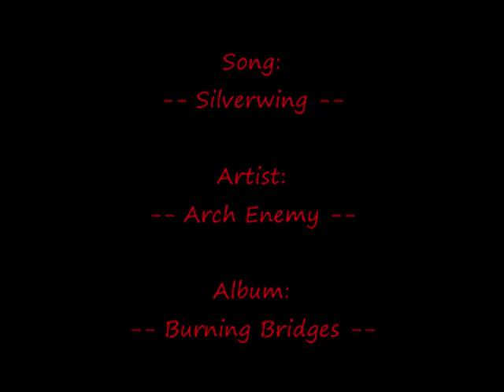Arch Enemy - Burning Bridges - 04 Silverwing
This is a still video... do not bitch about it being a still video... it is for the music, not somthing to look at. if you want anything else from the arch enemy collection in the same style feel free to ask for it on my Profile. Also when searching if you want more still video-style music by me... add "KMAE" into the search.

Lyrics:

Fly with me on a starlit sky
I'll set you free... Yes, it can be
A dream unchased is a life at waste
Never let them conquer your pride
Our love is warm here
Like the image of a distant sun
This star will always shine
And never, ever fade away

Fly on... Silverwing
Fly with me... Stay free... Silverwing

Seeking truths in spirit skies
Which one of you will guide me tonight?
The milky way tastes sour,
Has heaven lost its power?
So let us set sail on this sea of dreams
The moon gets lost in the morning sun
Just let the spinning wheel spin
And let your life begin